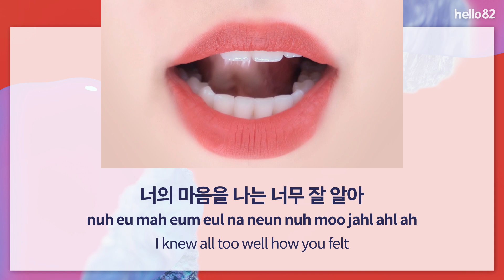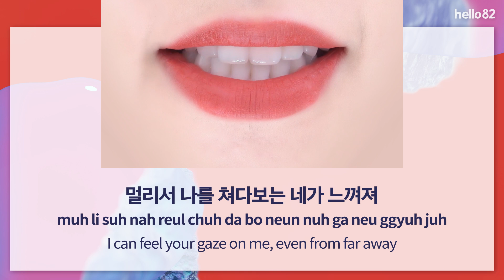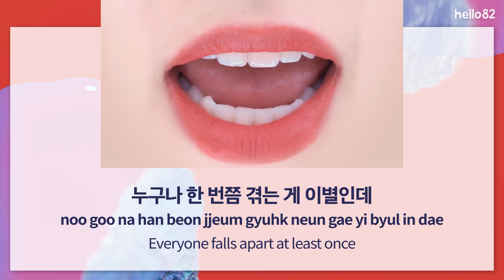CL(씨엘) - +소중한 추억190519+(+THNX190519+) (Lyrics Eng/Rom/Han/가사)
*Make sure to turn on CCs in your language!